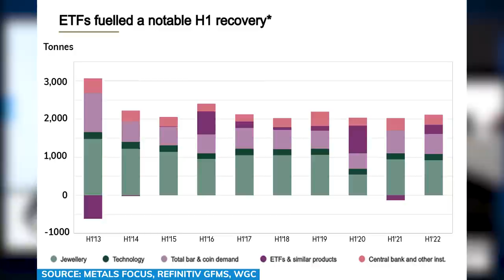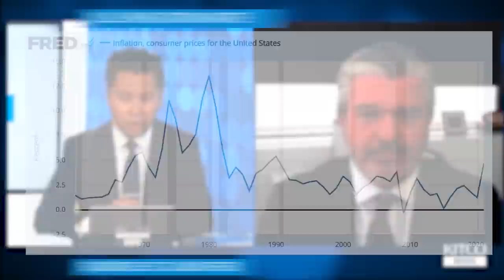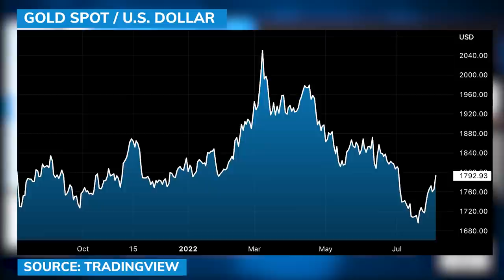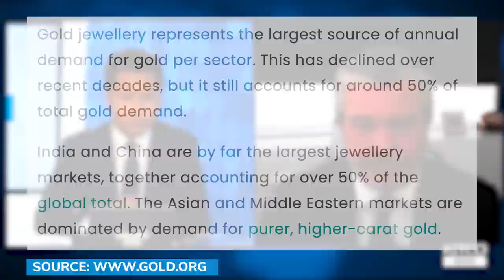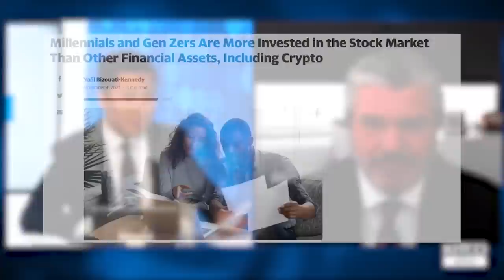Gold in cancer treatment, and in race cars; the industrial uses you didn't know about - Joe Cavatoni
Joe Cavatoni, the World Gold Council's Global Head of Sales and Regional CEO, talks about gold's price, its geopolitical risk premium, demand in India and China, and how gold will integrate with blockchain technologies in the future. He also discussed gold's surprising industrial applications. He spoke with David Lin, Anchor and Producer at Kitco News.

0:00 - Gold demand trends
10:45 - India and China gold trends
14:30 - Central bank gold purchases
17:11 - Gold's industrial uses
20:30 - Gold vs. crypto
22:28 - Marketing gold
25:20 - Warren Buffet and gold
26:37 - ETFs or physical gold?
27:30 - Tracking and tracing gold through blockchain